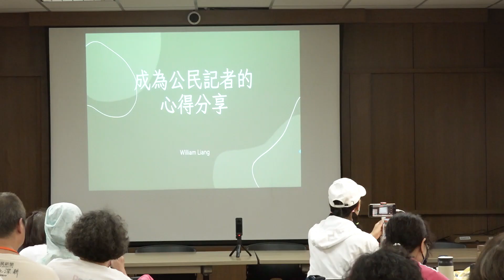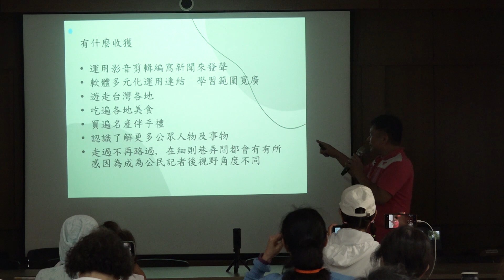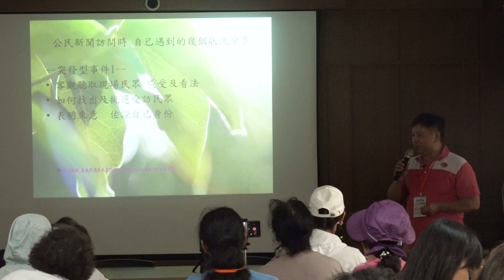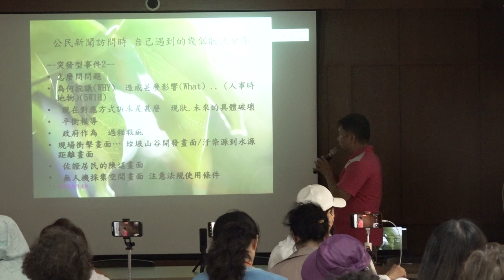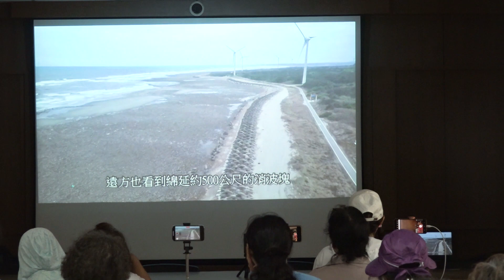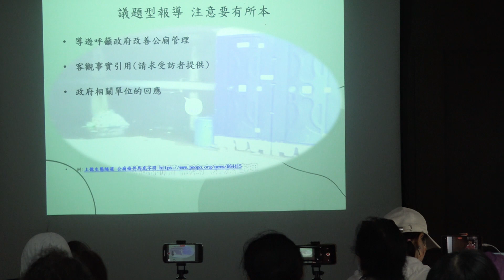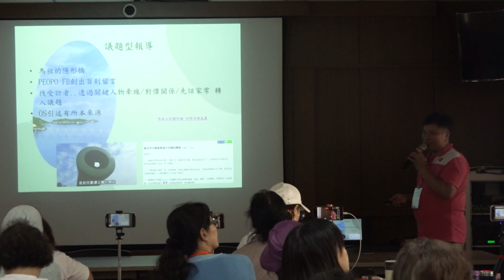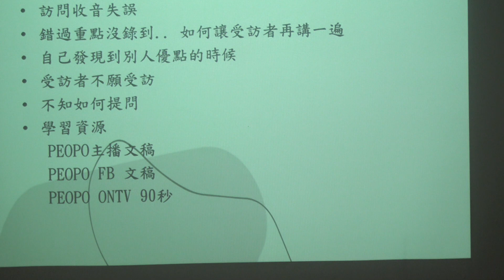公民記者撇步分享 -- William_Liang